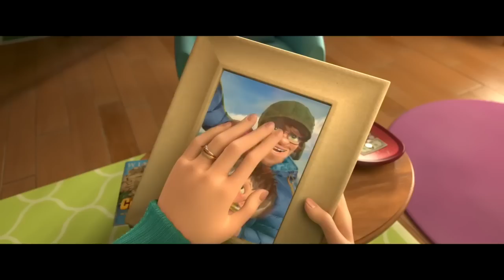ЧТО ПОКАЗАЛИ В ТРЕЙЛЕРЕ №1 [БИГФУТ МЛАДШИЙ] / [THE SON OF BIGFOOT] ТРЕЙЛЕР 2017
Реакция на трейлер Бигфут младший!

Один из главных персонажей приключенческой анимации – подросток Адам отправляется на поиски своего отца, который все это время прятался глубоко в лесу, а все потому, что в его ДНК находится ген снежного человека. Но, не смотря на ряд преимуществ возникших благодаря мутации, над героем и его семьей  нависла огромная опасность, в лице корпорации, которая проводит ужасные опыты над аномальными существами. Поэтому глава семейства, принимает решение исчезнуть из жизни жены и маленького сына.